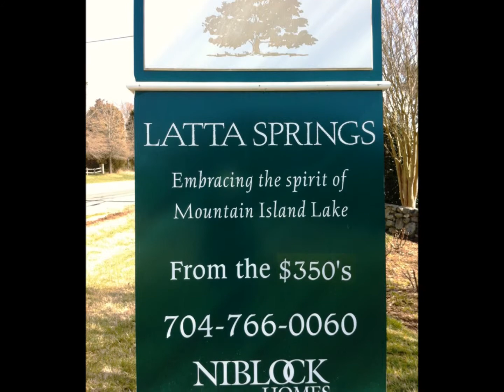Latta Springs Video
Welcome to Latta Springs located off of Beatties Ford Road in Huntersville, NC!  Great location, Charlotte Mecklenburg Schools, close to shopping and restaurants, and so much more.